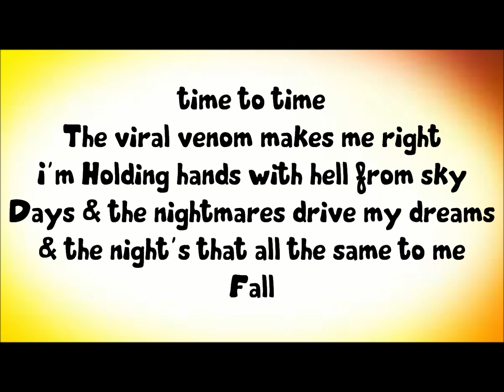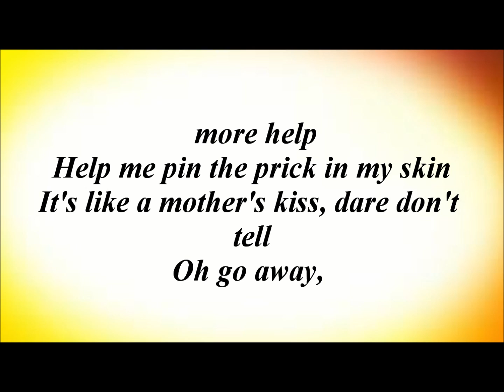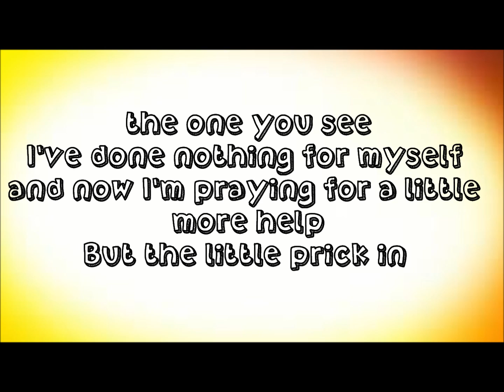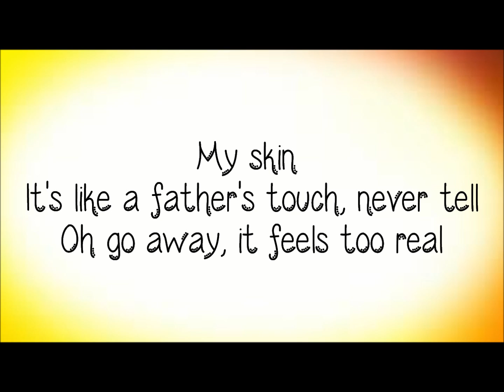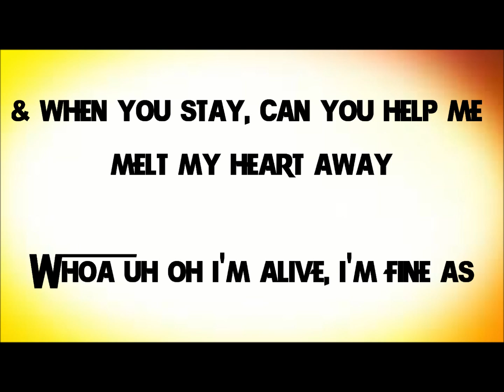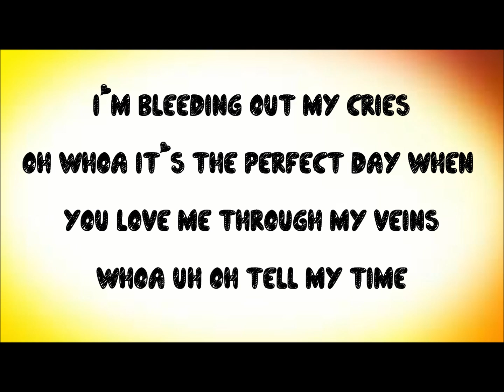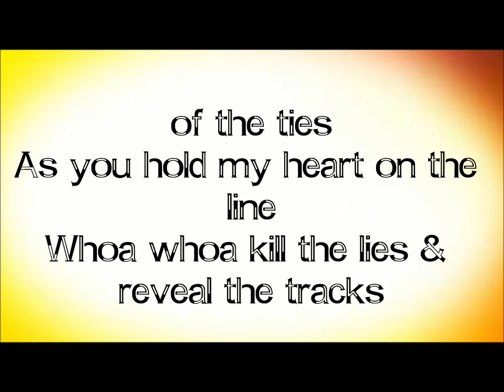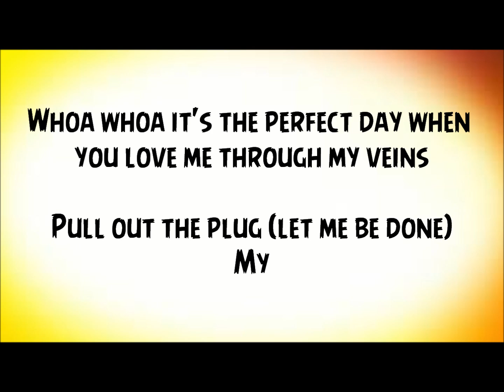Farewell, My Love - "Friends & Fiends" {Lyrics}